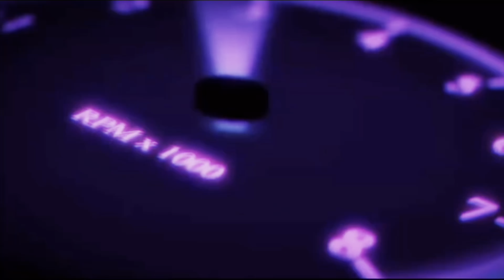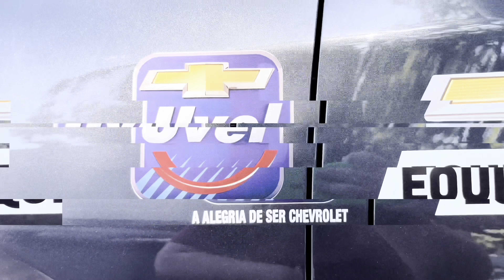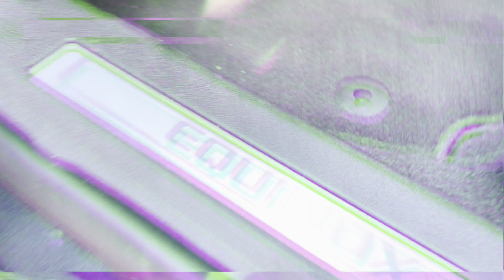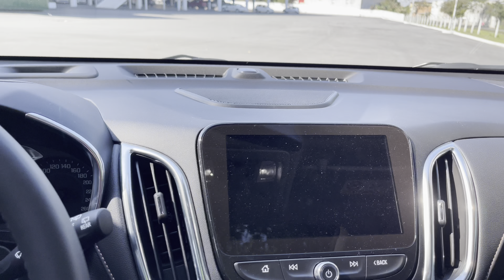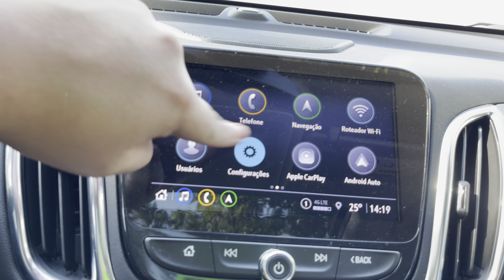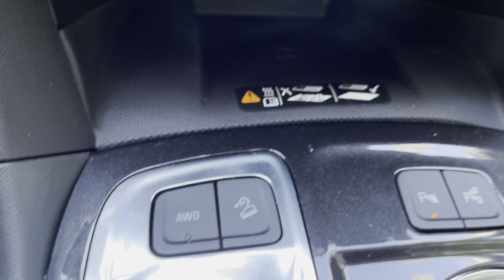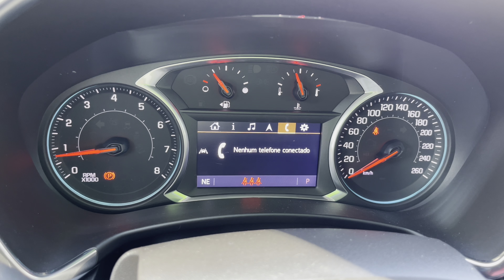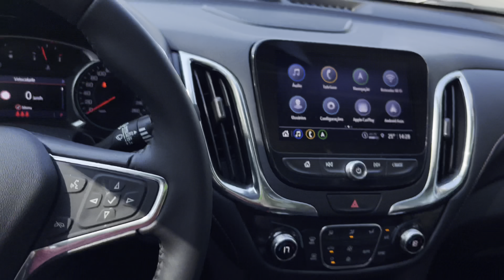CHEVROLET EQUINOX PREMIER 2022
Fala galera mais um vídeo ai para vocês, espero que gostem! E se você gostou do Novo Chevrolet Equinox Premier 2022 ou está procurando um seminovo de qualidade e com procedência da uma ligadinha la na  Chevrolet Uvel de Jaraguá do Sul.